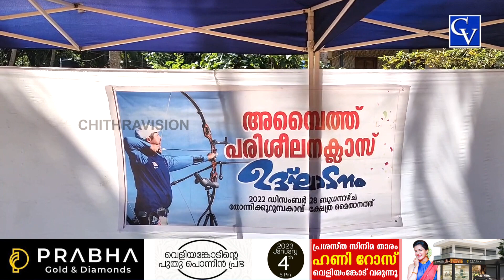മാറഞ്ചേരി കാഞ്ഞിരമുക്കില്‍ അമ്പൈത്ത് പരിശീലനത്തിന് തുടക്കമായി